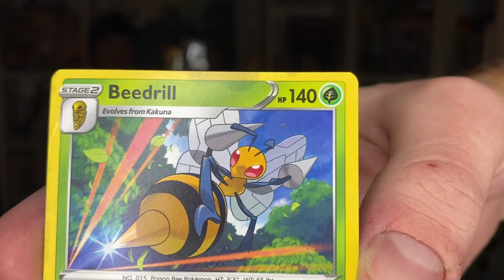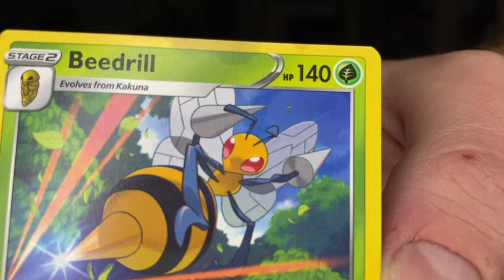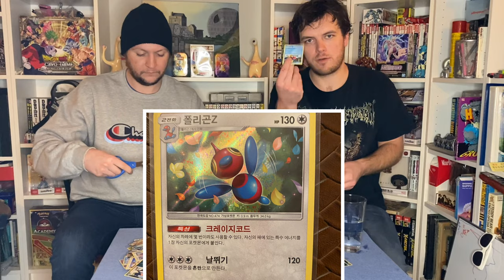Episode 5 Unboxing Show! Marvel Zombies/Star Wars Mystery Minis! Pokémon Unbroken Binds Booster Box!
Another Show! We’re Unboxing more stuff! What are we gunna get this time?

@5:40 Star Wars Bobble Head Mystery Mini

@9:30 Pokémon Booster Box Korean Double Blaze (Unbroken Bonds) Part 1

@15:48 Marvel Zombies Mystery Mini

@ Pokémon Booster Box Korean Double Blaze (Unbroken Bonds) Part 2